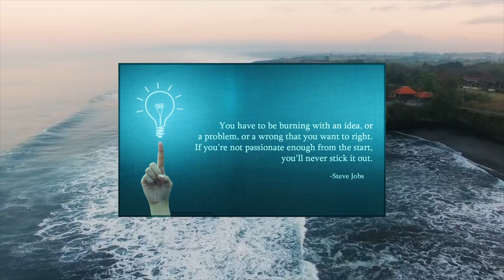Do you agree with Steve Jobs' philosophy on success?